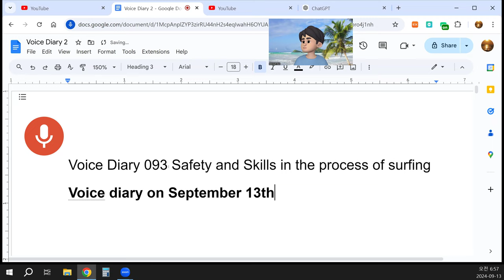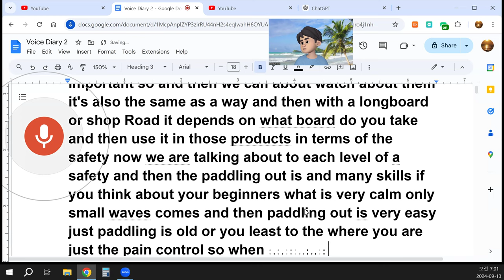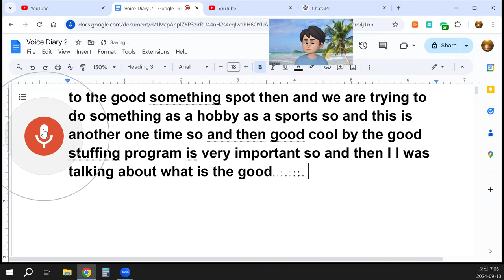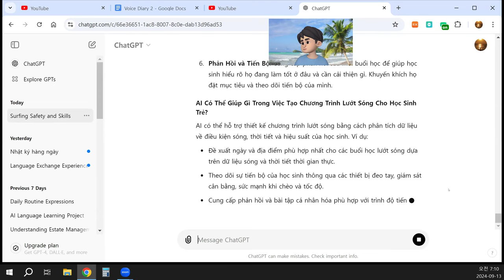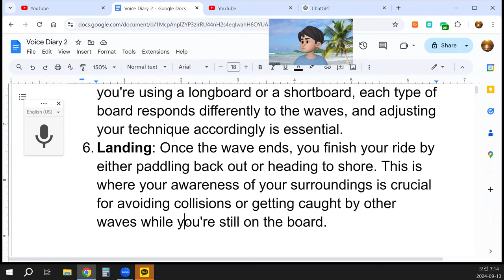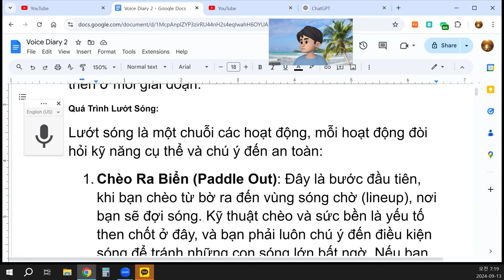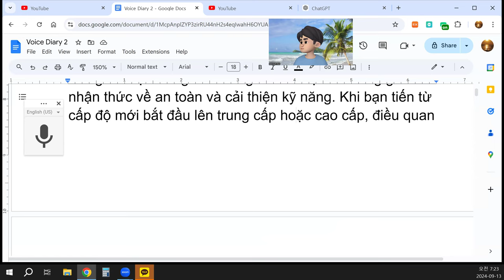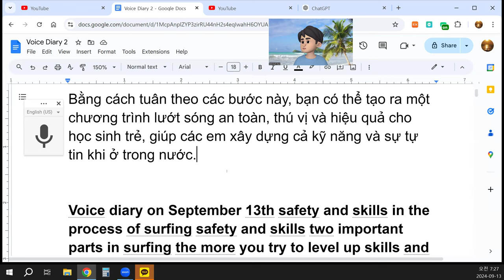Voice Diary 0913 Safety and Skills in the process of surfing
Surfing Safety and Skills (Voice Diary on September 13th)
Surfing involves both safety and skill, two crucial aspects of the sport. As you strive to improve your surfing skills, you should also be mindful of the safety measures that go hand-in-hand with each phase of surfing. Let's break down the processes involved in surfing and how safety and skill development play a role in each stage.
The Process of Surfing:
Surfing is a series of activities, each requiring specific skills and attention to safety:
Paddling Out: This is the first step. Paddling out means moving from the shore to the lineup, where you wait for waves. Paddling technique and stamina are key here, and you should always be aware of the wave conditions to avoid getting caught in large, unexpected waves. If you're a beginner, start in calmer waters to get the hang of paddling.
Reaching the Lineup: Once you've paddled out, you arrive at the lineup, the area where surfers wait for waves. The distance to the lineup can vary depending on the wave size. Bigger waves mean the lineup is farther out, requiring more strength and swimming ability. It’s important to maintain awareness of other surfers and the waves to avoid dangerous situations like wipeouts or collisions.
Catching the Wave: When you spot a wave you want to ride, you turn your board toward the shore, paddle hard, and then catch the wave. Timing and positioning are crucial. You must also assess the size and power of the wave, especially if you're just starting out. Understanding when and how to catch a wave safely is key to improving your skills.
Takeoff: Once you’re on the wave, you need to pop up from a paddling position to a standing position. This part requires balance, core strength, and quick reflexes. The posture you maintain here is important for both control and safety, as improper technique can lead to falls or wipeouts.
Riding the Wave: After taking off, you engage in the core activity of surfing: riding the wave. Maneuvering on the wave requires practice and skill. Whether you're using a longboard or a shortboard, each type of board responds differently to the waves, and adjusting your technique accordingly is essential.
Landing: Once the wave ends, you finish your ride by either paddling back out or heading to shore. This is where your awareness of your surroundings is crucial for avoiding collisions or getting caught by other waves while you're still on the board.
Importance of Safety and Skill Development:
Each phase of surfing requires a balance of safety awareness and skill improvement. As you progress from beginner to intermediate or advanced levels, it's vital to constantly practice and refine your skills in paddling, wave reading, and takeoff techniques.
For beginners, it's essential to practice in small waves and focus on the basics, such as proper paddling and balance. Safety here means learning about wave patterns, understanding surf etiquette, and ensuring you're not paddling out beyond your skill level.